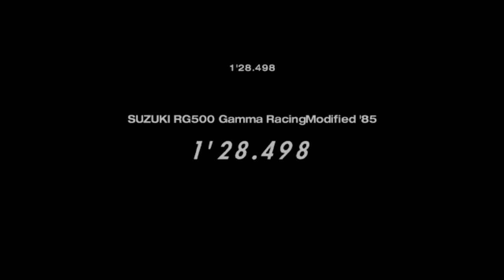【PS2】Mazda Raceway Laguna Seca RG500 GammaRM’85 1’28.498【Tourist Trophy】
1’28.498
厳格化ON　プロモードOFF
T1　0’22.554
T2　0’43.901
T3　1’05.755

PS2　NTSC-U/C